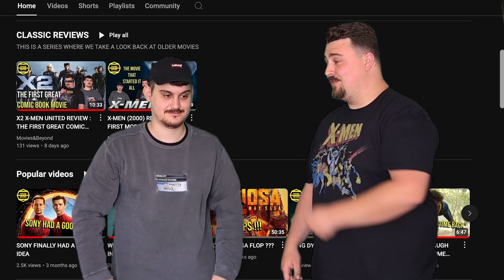HUGH JACKMAN WANTS TO DO MORE DEADPOOL AND WOLVERINE MOVIES !!!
WHAT PROJECT COULD RYAN AND HUGH DO NEXT AS DEADPOOL AND WOLVERINE MAYBE X-FORCE ??